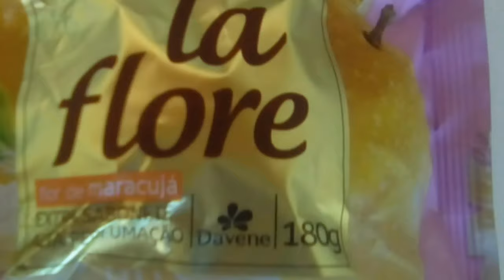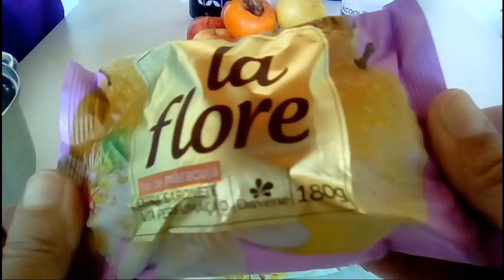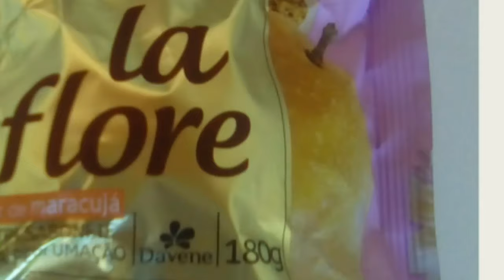FAÇA 6 LITROS DE SABONETE LÍQUIDO/DAVENE LA FLOR 180GR.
Materiais
1 sabonete Davene  La Flor 180gr
2 litros de água para derreter
4 tampinhas de álcool
4 colheres de sopa de glicerina bi destilada
4 litros de água para misturar tudo,deixe descansar por 12 horas
OBS: 2 COLHERES DE SOPA RASA DE BICARBONATO DE SÓDIO CASO QUEIRA COLOCAR.